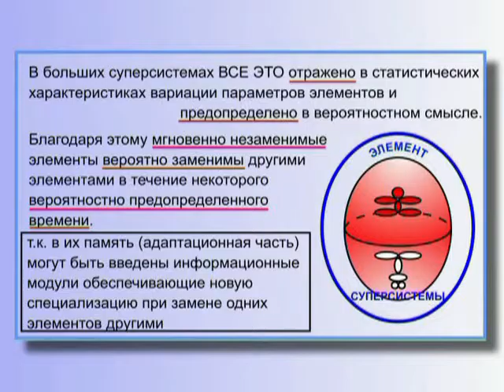Взаимозаменяемость элементов Суперсистемы (§ 12.77)